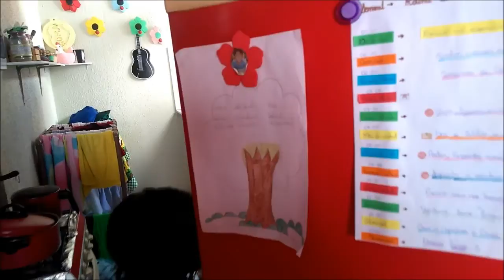MUITA COISA PRA FAZER | FAXINA | LIMPANDO A GELADEIRA| LAVANDO ROUPA | ESSA FAMILIA É UMA GRAÇA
Olá :)
Amigaaaa pensa num vlog que tem de tudo !!!
LIMPANDO A GELADEIRA | MUDANDO OS MOVEIS DE LUGAR | LAVANDO ROUPA | VIAGEM PRA PRAIA
ESSA FAMILIA É UMA GRAÇA